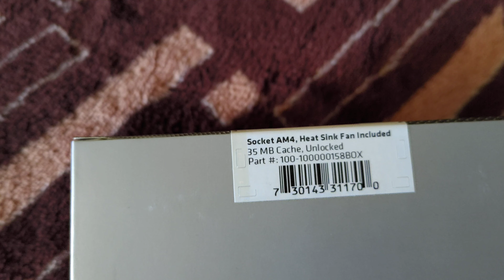Amd ryzen 5 3500x kicsomagolása